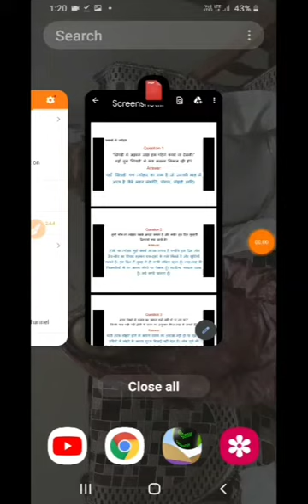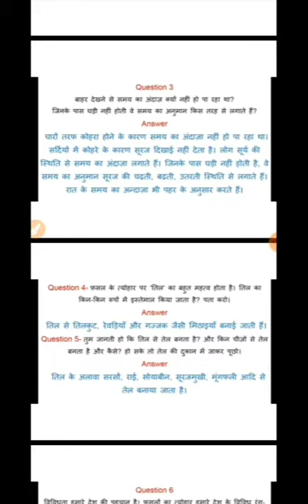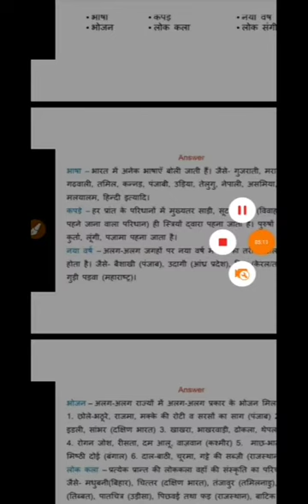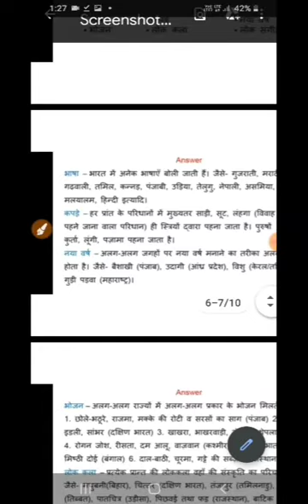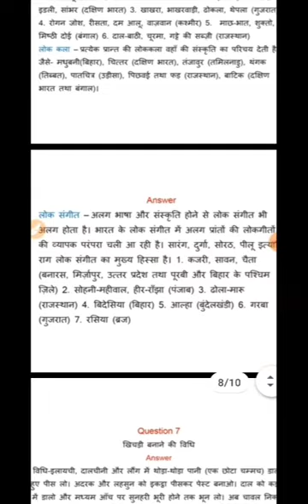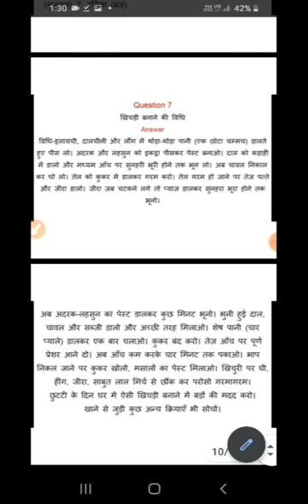Class 5th Hindi Chapter 2 Que/Ans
Simple method of explanation by Jivesh from HAU